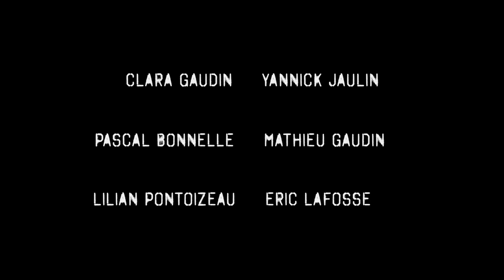Bande Annonce Silhouette - série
Web-série co-produite par Cinéphilm Arexcpo, ArtScylla et Berrox production.
Ecrite et réalisée par Jean-Charles GAUDIN.
Avec Clara Gaudin, Pascal Bonnelle, Yannick Jaulin, Mathieu Gaudin, Lilian Pontoizeau, Eric Lafosse ...